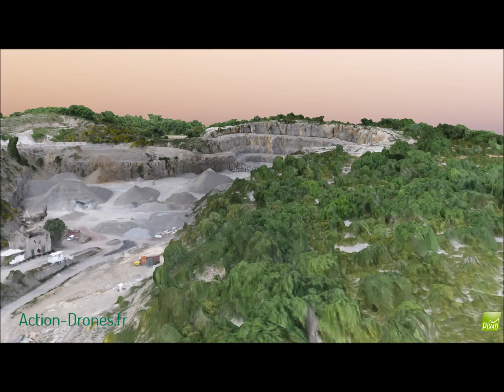Visite virtuelle d'une carrière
Visite virtuelle d'une carrière modélisée en 3D